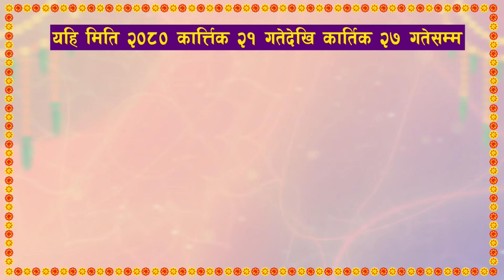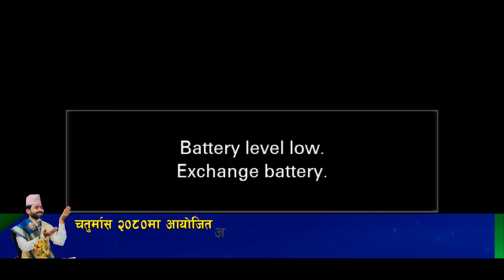Day - 6 श्री भबिष्य महापुराण कथा पुज्य वेदप्रकाश गुरु ज्युको श्रीमुखबाट